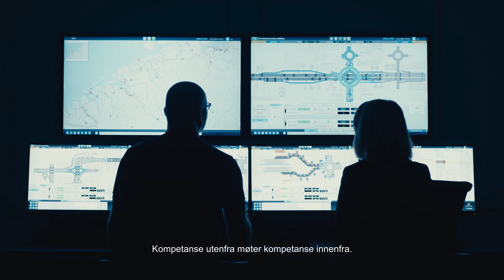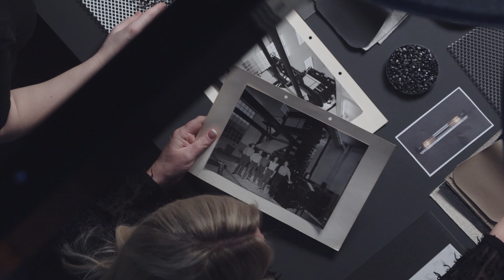Grønn urban bygd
Grønn urban bygd - Vennesla.
Hvordan Vennesla har blitt til og fremdeles er nyskapende og spesiell.

Stikkord: Vennneslakommune Norge Norway Agder  Hunsøya Natur Historie Teknologi Elva Otra Papir Fabrikk vannkraft Hunsfos fabrikker Smelteverk Ingeniører Kultur Bibliotek Svømmehallen Samskaping Nyskaping Samfunn